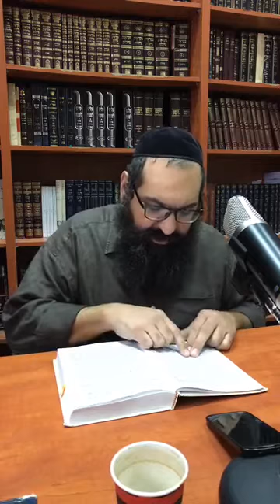DU MICHTE, YOSSEF, A LA HAGADA DE PESSAH